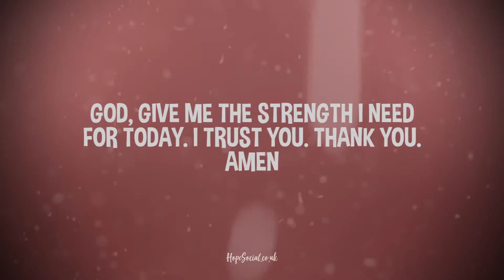prayer of strength